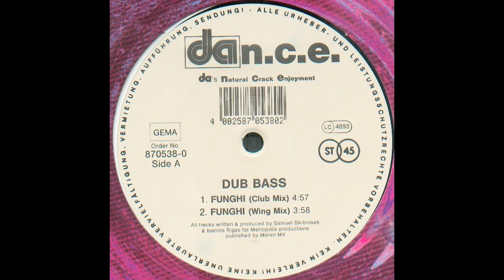Dub Bass - Funghi (Smooth Mix)